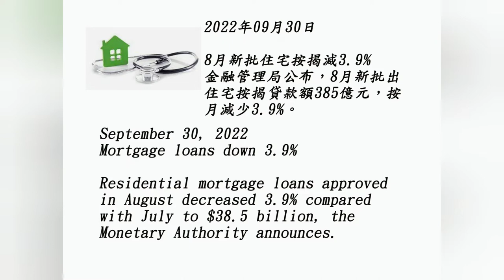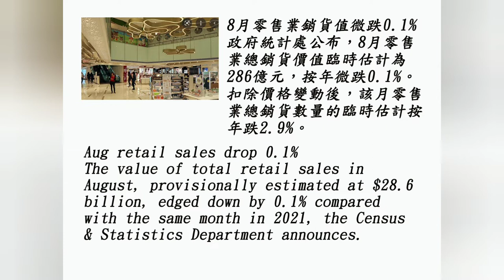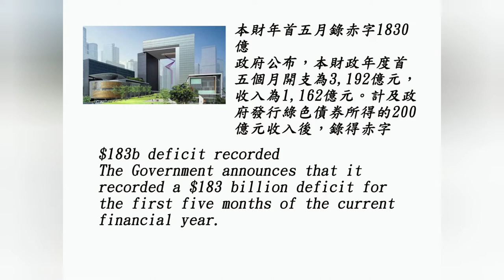2022.09.24-30 香港每週新聞 HK weekly news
This channel collects Hong Kong's key news every week and reports for you.

0:00 Introduction 開場
0:14 住宅按揭
0:58 零售業下跌
1:27 赤字1,830億元
2:08 多邊公約
2:50 出口貨下跌
3:22 外傭最低工資
4:08 醫病新安排
5:10 豁免證明書無效